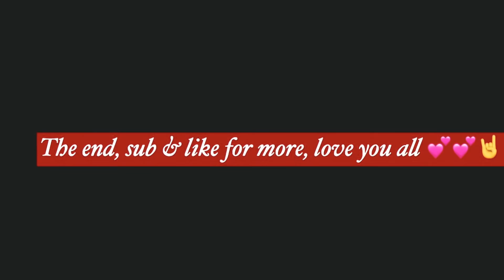NEVER HAVE I EVER.! + MUKBANG with my best friend.!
Yoo waddup everyone me and my favorite homie aka my righthand played “NEVER HAVE I EVER” ,,plus chic fil a mukbang,,enjoy 💜💜
My Snapchat donnsama
My instagram donnsama